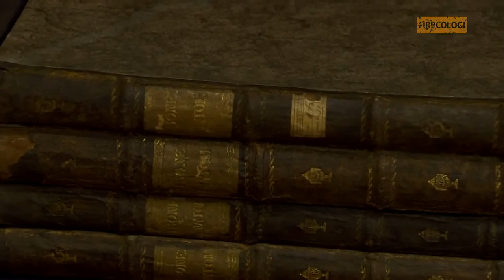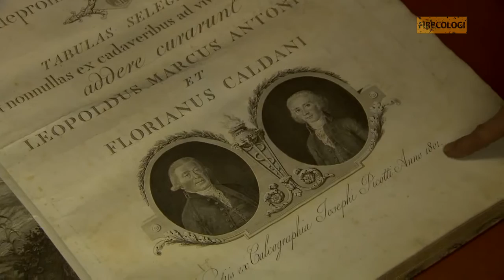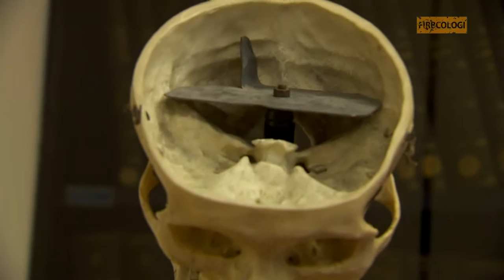Firbcologi: zdravnik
Kako si zdravniki zapomnijo  vse bolezni?